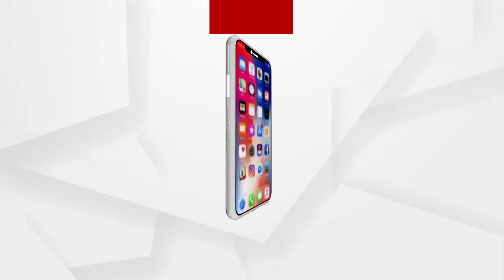ସୀମାରେ ଆଖି ଦେଖାଉଛି ଆନ୍ଧ୍ର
ସୀମାରେ ଥରକୁ ଥର ଆନ୍ଧ୍ରର ଅନୁପ୍ରବେଶ । ପ୍ରଥମେ ସାମ୍ବାଇ ପରେ ଜାମୁଗୁଡାରେ ପୁଣି ଆନ୍ଧ୍ରର ଅନୁପ୍ରବେଶ  । ସ୍ଥାନୀୟ ଲୋକଙ୍କ ମଧ୍ୟରେ ଧସ୍ତାଧସ୍ତି । ଘଟଣାସ୍ଥଳରେ ପହଞ୍ଚିଛି ପ୍ରଶାସନ ...